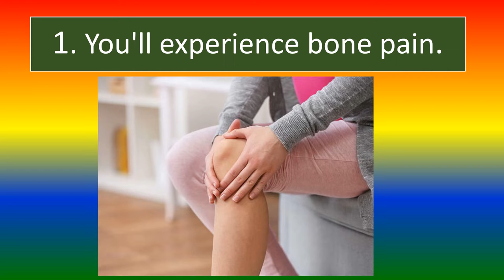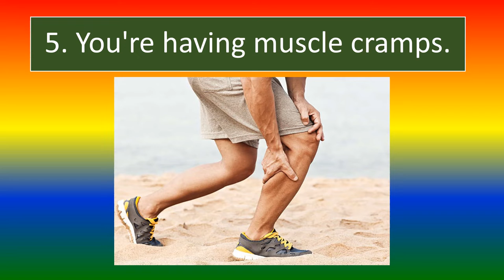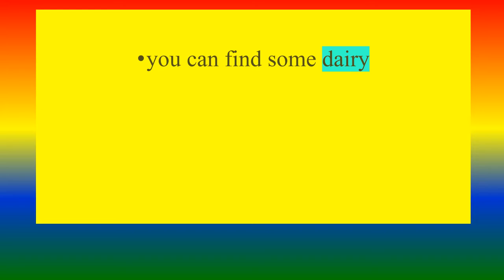Vitamin D - deficiency - Warning Signs || How to add more Vitamin D?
How to add more Vitamin D in your diet?

TOPICS
PSYCHOLOGY